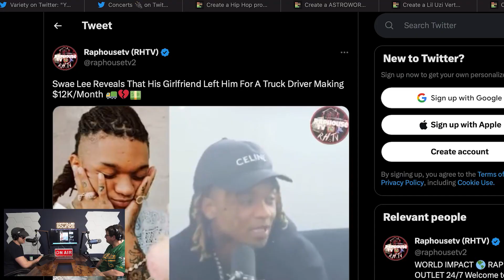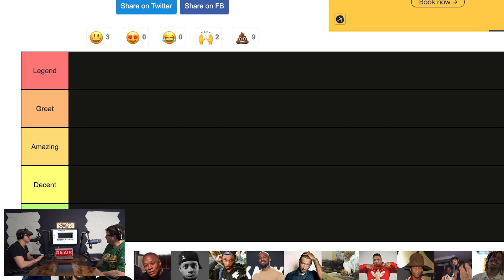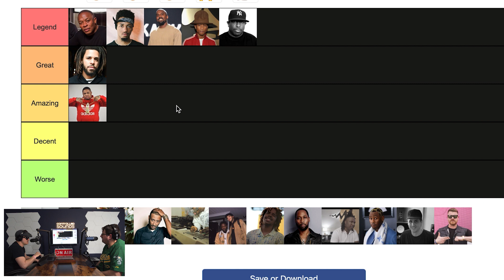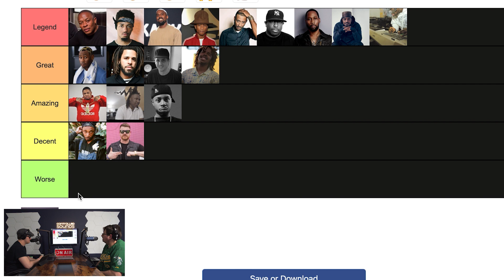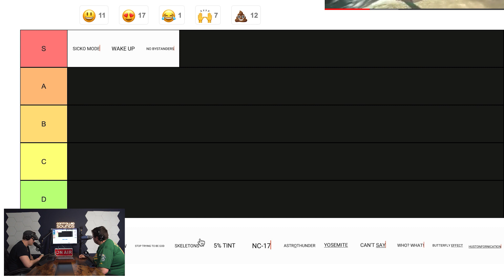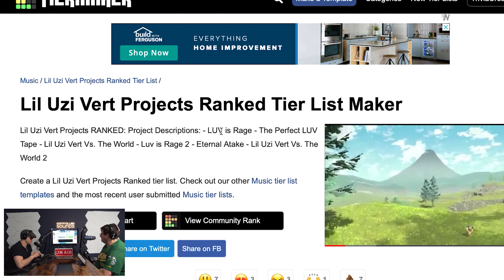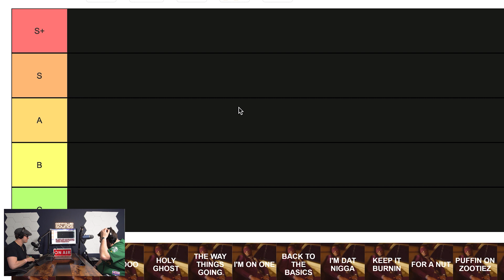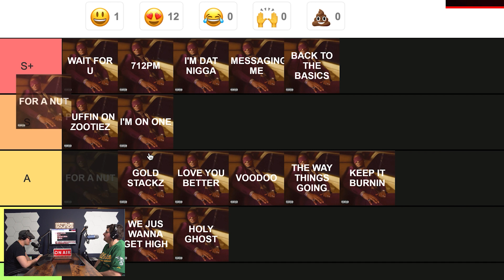New RIAA Gold & Platinum Songs, Top Song Revenue, First Week Sales, Rankings & More | Episode 26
- Gold Certifications

SZA (Feat. Don Toliver - Used
SZA - Special
SZA - Seek & Destroy
SZA - Love Language
Morgan Wallen - Somethin Country
Morgan Wallen - This Side of a Dust Cloud
Zach Bryan - God Speed
Zach Bryan - Burn, Burn, Burn

- Platinum Certifications

Jay Z - Hardknock Life vol. 2 [6x Platinum]
Jay Z - The Blueprint [3x Platinum]
Cardi B - Ring feat. Khelani [3x Platinum]
Cardi B - Cartier Bardi feat. 21 Savage [4x Platinum]
Cardi B - Invasion of Privacy [4x Platinum]
Cardi B - Be Careful [4x Platinum]
SZA - Low [Platinum]
SZA - Snooze [Platinum]
SZA - Shirt [Platinum]
SZA - Nobody Gets Me [Platinum]
SZA - Good Days [5x Platinum]
SZA - Kill Bill [3x Platinum]
Morgan Wallen - Your bartender [Platinum]
Morgan Wallen - Neon Eyes [Platinum]
Morgan Wallen - Bandaid on a bullet hole [Platinum]
Morgan Wallen - Still Goin Down [2x Platinum]
Morgan Wallen - 7 Summers [4x Platinum]
Morgan Wallen - Dangerous: The Double album is [5x Platinum]
Justin Bieber - Ghost [3x Platinum]
Justin Bieber - That Should be Me [2x Platinum]